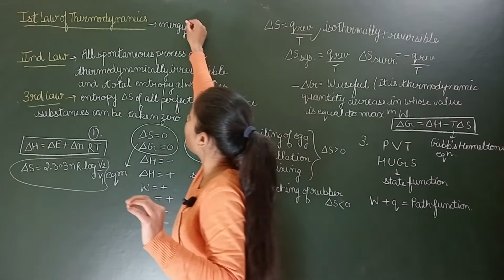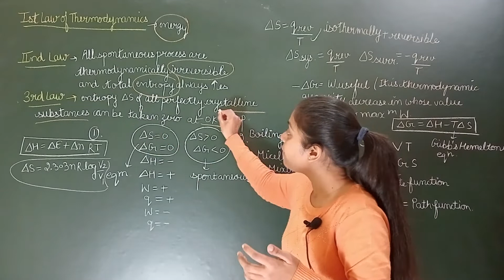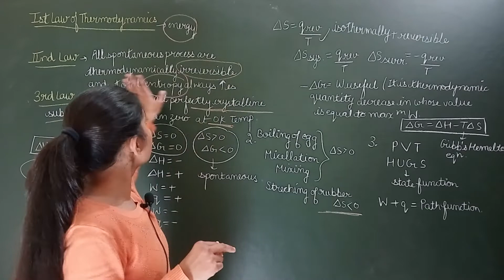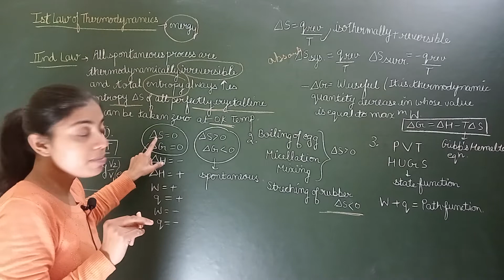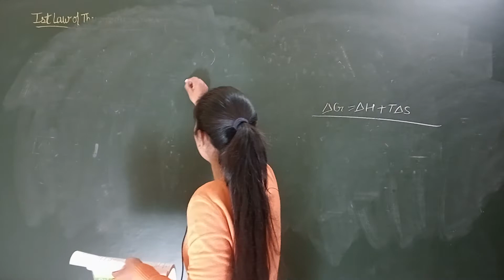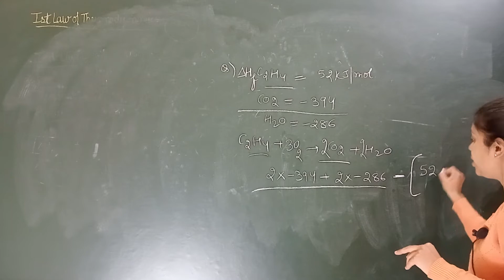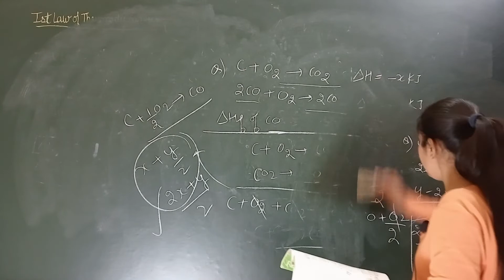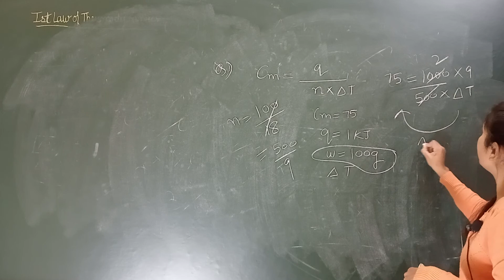Thermodynamics | Part 2 | Class 11th | NCERT + NEET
Other courses available are  -
class11,12 biology chemistry physics
class9 and 10 th Science

Thanku